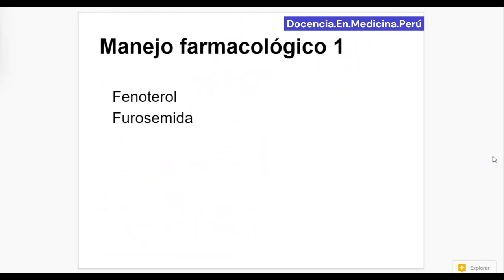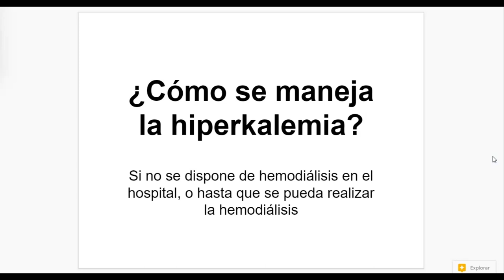Manejo de hiperkalemia en una paciente con falla renal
Anécdotas sobre el manejo farmacológico de hiperkalemia en el 2008 en 2 hospitales de Lima, Perú.